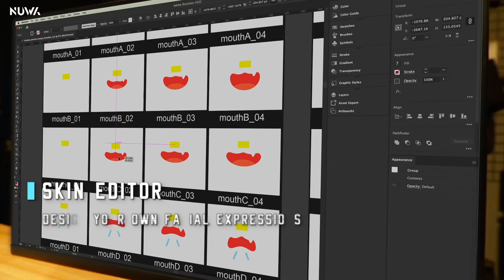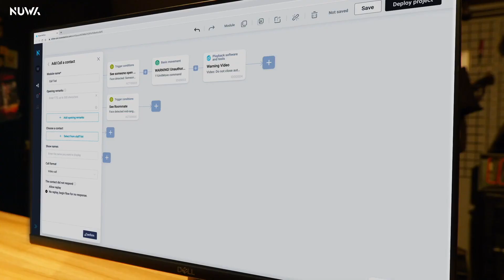A Kickstarter Project We Love: Robotcreator Dx - Build, Design And Customize Your Way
RobotCreator DX - Build, Design and Customize Your Way
Small package with mighty possibilities. Create your AI robot friend tailored to your needs.